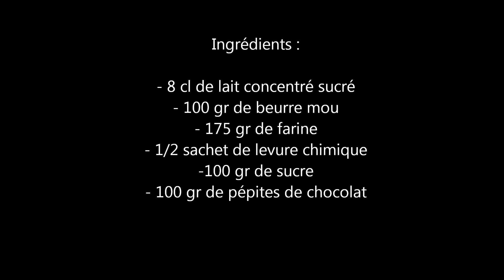COOKIE AU LAIT CONCENTRE SANS OEUF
Recette très rapide à faire, cuisson à peine 10 mn. Ces cookies sont très bons !
Recette sans oeuf !